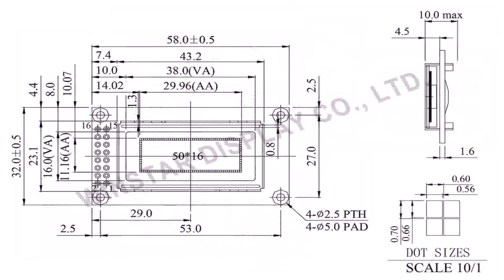House Plan Design 15 75